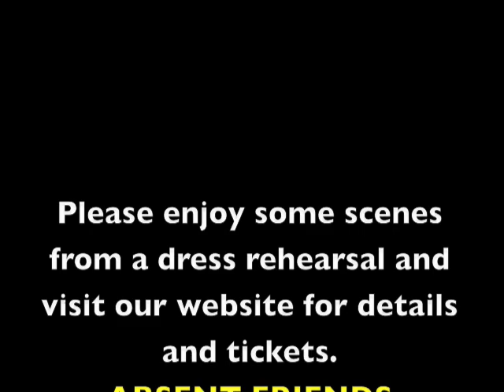Absent Friends by Alan Ayckbourn, Lakewood Playhouse, Washingtom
A great comedy-farce from the playwright of HOW THE OTHER HALF LOVES.  Colin must be comforted in his grief over the death of his fiancée, so his friends, who never met the girl, arrange a party for him. They wonder what to say, but there is more to their unease. His friends are all troubled, kept together by a mixture of business and cross-marital emotional ties. By the time Colin arrives, their tension contrasts dramatically with his cheeriness. The results are hilarious.  Lakewood Playhouse is a wonderfully intimate in-the-round theatre.